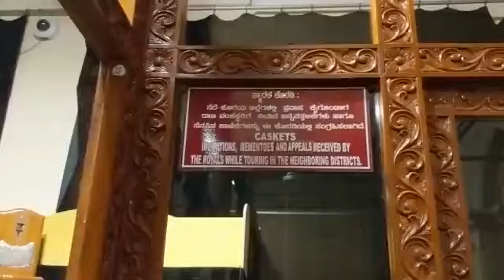caskets for gifting in one of the stores in mysore